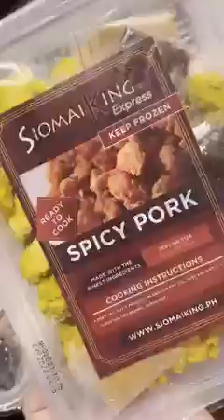Pasko Recipe Ideas by Hazel Cheffy using Siomai King products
ccto Hazel Cheffy

Make your family's Noche Buena and other occassions  extra-delish without breaking your budget.